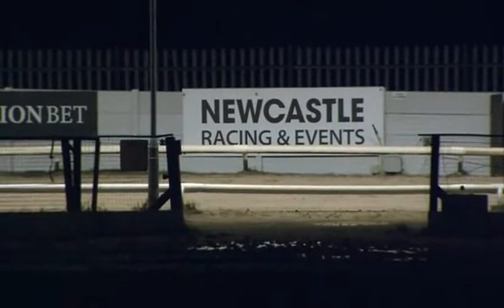DROOPYS BIGGY Trap 5 wins Open Race at NEWCASTLE 28thDEC 2021 on ALL ENGLAND CUP FINALS NIGHT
Droopys Biggy wins in 28.65 from a 4.76 split